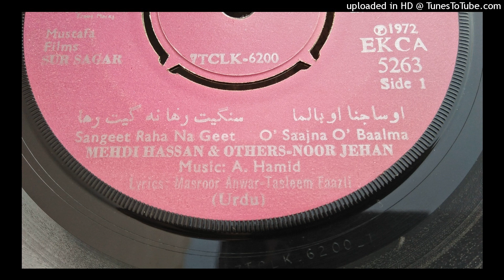O Sajna O Balma film Sur Sagar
Music A. Hameed